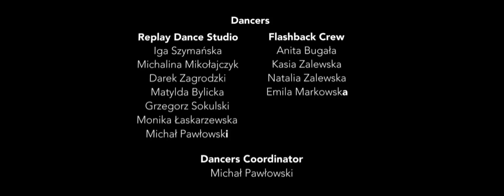JeepCee & Pete Berg feat Kasia Buja - Tell The Story (Official Video)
Official Video